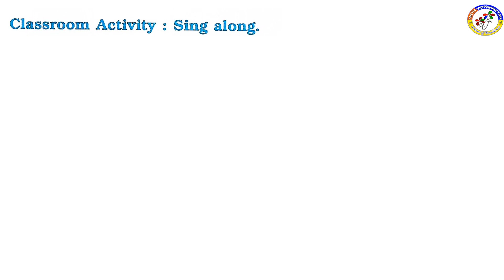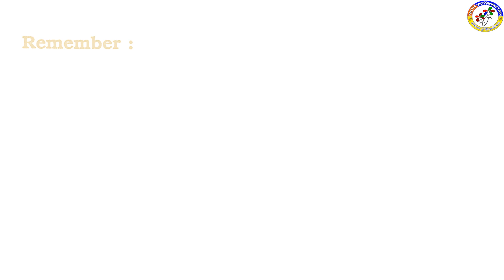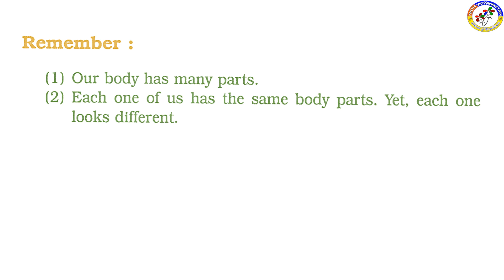ISTD EVS Ch 1 MY BODY DAY 5